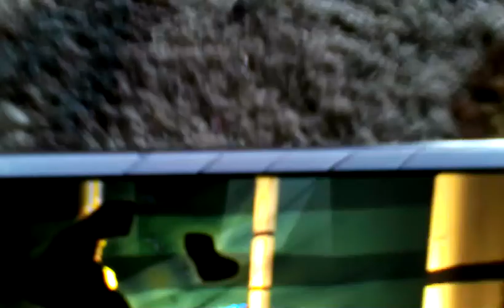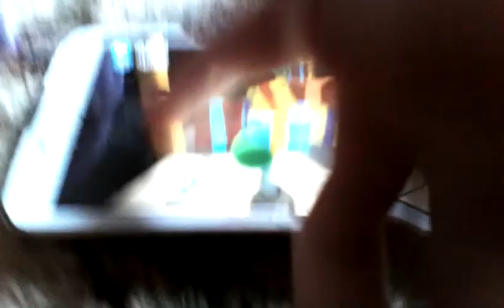Animal Jam (Part 5)